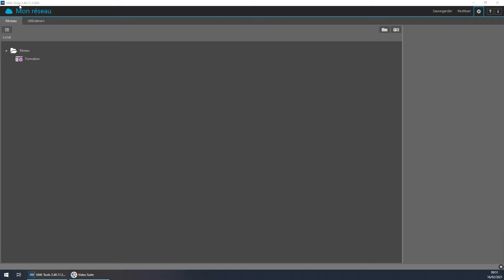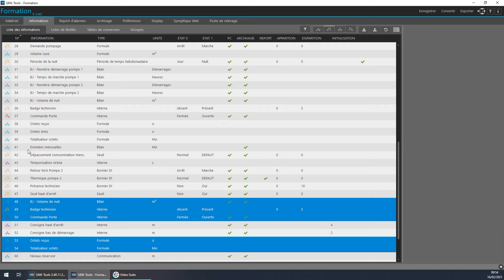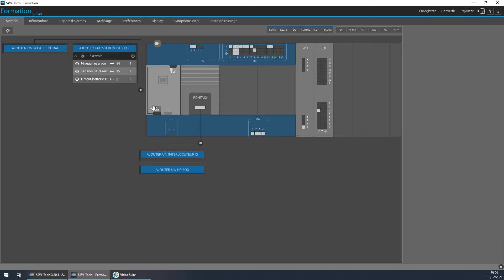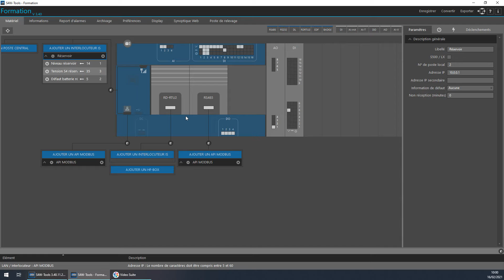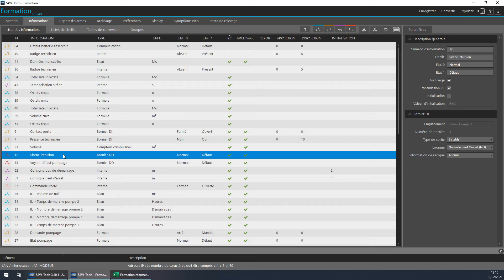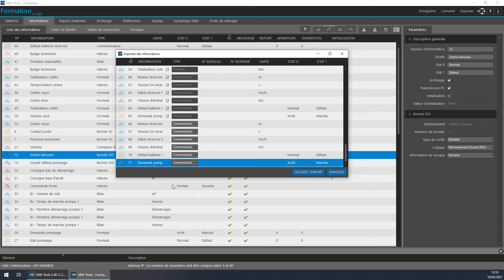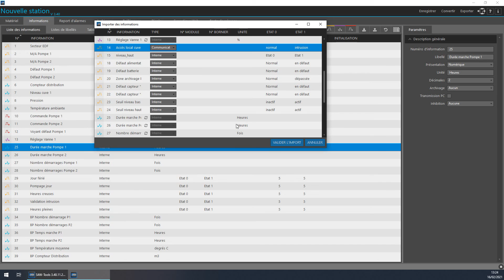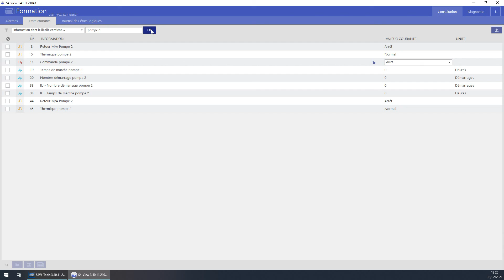S4 : Fonctions de "confort" (Groupes d'informations, Copier/coller, etc...)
Créer, dupliquer et modifier une configuration d'un S4 plus rapidement et facilement à l'aide des copier/coller ou d'autres outils.